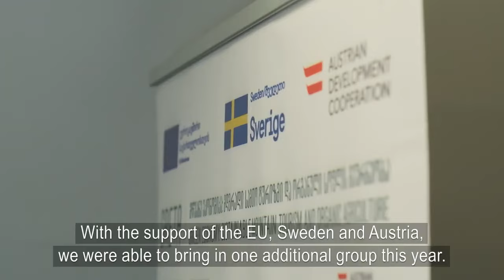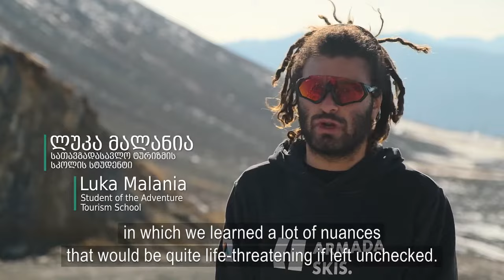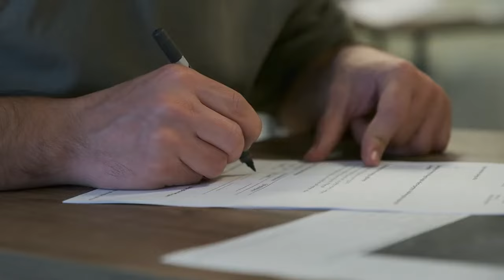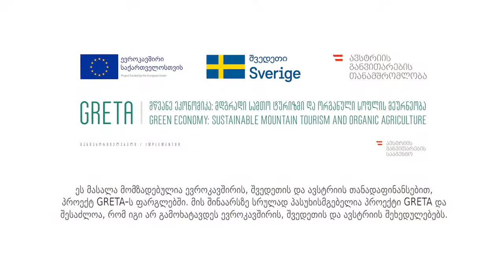Georgian mountain guide – a profession with international status!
Amateur and professional adventure seekers always agree that safety is very important. Freedom discovered among Georgian mountains is unforgettable and mountain guides play the main role in helping to fully experience this feeling and unequivocally they are safety guarantees too.

With the support of the EU, Sweden and Austria (In the frame of the GRETA project), mountain guides from Georgia’s mountainous areas improved their professional qualifications and, according to professional standards, they are now professional trail guides.